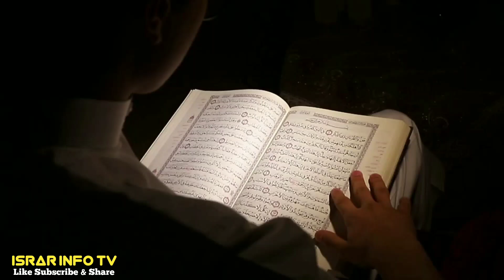misar se viral hony wali ye video aap ka iman taza ker dey gi | brave man | مصر سے وائرل وڈیو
payary dosto misar se viral hony wali ye video aap ka iman taza ker dey gi jis mien is brave man ko dekhien jo aik bache ki kaise jan bachata hai salam hai is bandy ki bahadari ko apny bachon ko sanbhal ker rakha kerien مصر سے وائرل وڈیو